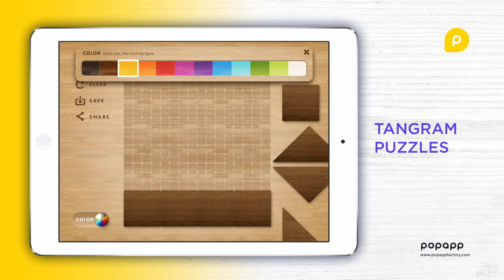Tangram Puzzles for Kids - Great Educational App for Your Creative Kids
Tangrams are fun for children of all ages. Complete the puzzle by moving and rotating the seven shapes. A fun way to work with shapes.